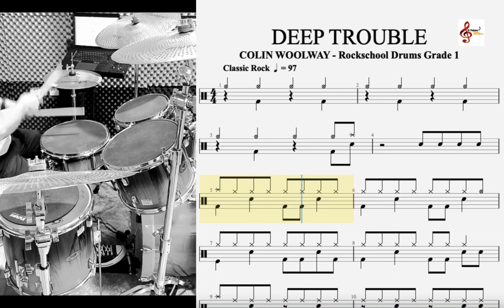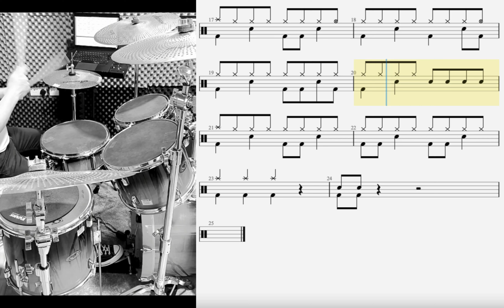DEEP TROUBLE - Rockschool Grade 1 Drums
DEEP TROUBLE - Rockschool Grade 1 Drums - Demo Track